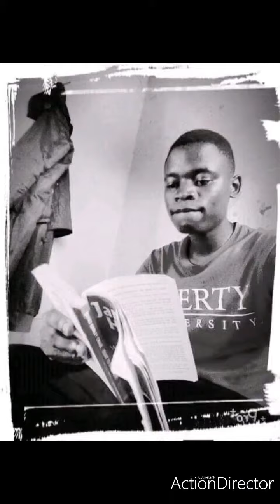YANG KAFUS NA CAPTAIN SCATTER